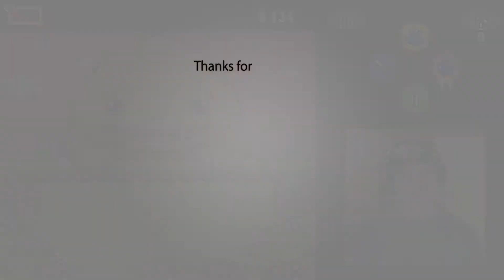THE BIG GORON! The Legend of Zelda: The Golden Hero Part 3 (Fan Game)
Welcome to my playthrough of the legend of zelda the golden hero which is a fan made zelda that game that takes elements from many games and bunches them into one awesome package!

Tired of high PING and bad LAG? Try WTFast for free today!

-Steematic